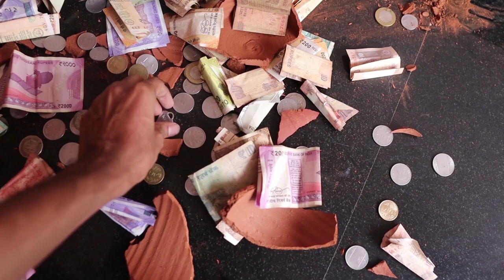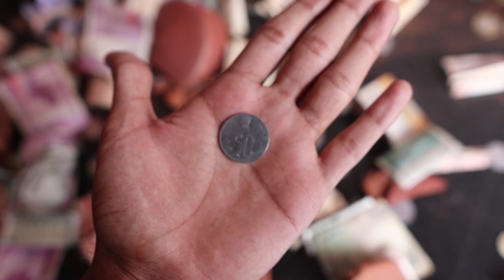DUDYയുടെ BANK കുത്തിപൊട്ടിച്ചു😂😂😂SECRET MONEY🔥UNBOXINGDUDE